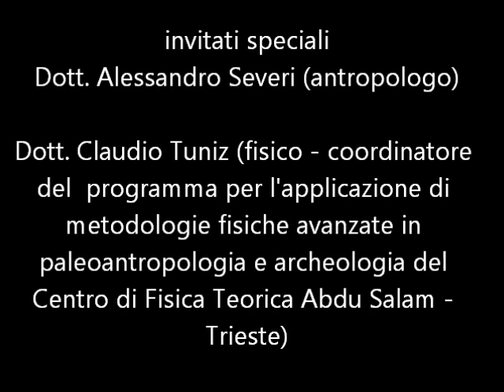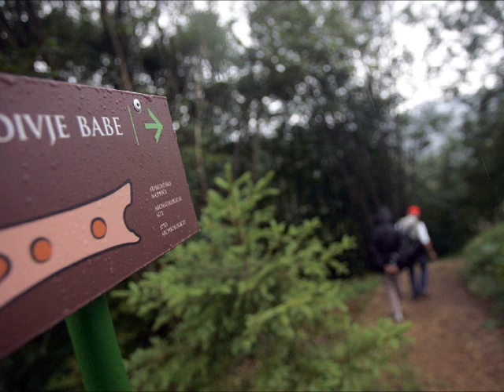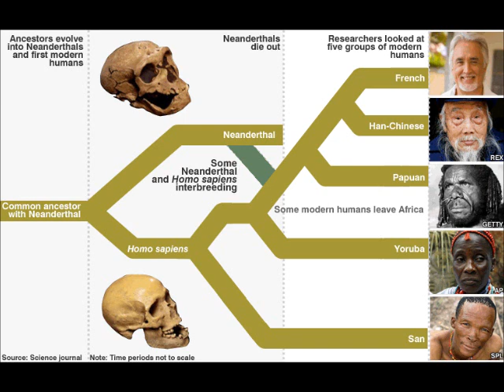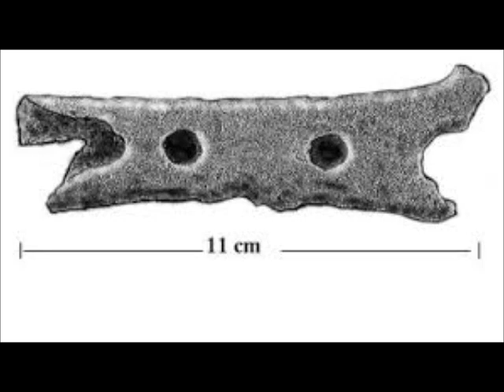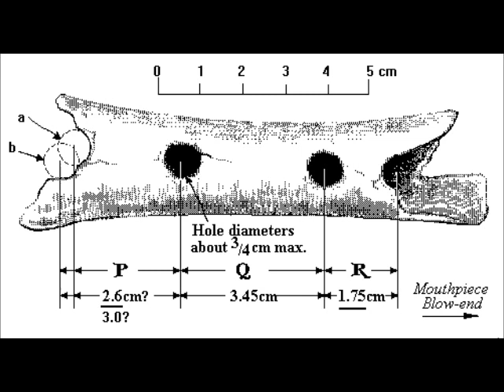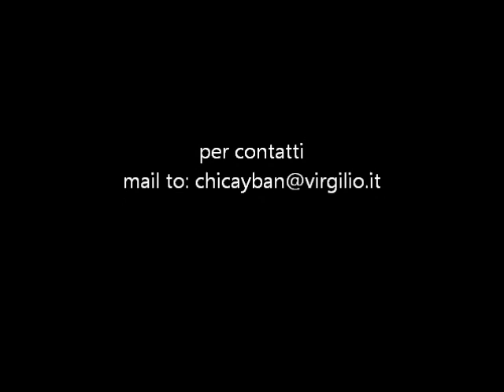LA MUSICA DEL PROFONDO - Prima puntata: Il Flauto Neanderthal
Prima puntata del programma radiofonico LA MUSICA DEL PROFONDO - un progetto di Alberto Chicayban (EPIDAURO - Music & Wellness) per RAI Friuli Venezia Giulia. A cura di Assunta Cannatà. Andata in onda il 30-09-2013. Invitati speciali per la prima puntata: Dott. Alessandro Severi (Antropologo) e Dott Claudio Tuniz (Fisico, coordinatore del programma per l'applicazione di metodologie fisiche avanzate in paleoantropologia e archeologia dell'Istituto di Fisica Teorica Abdus Salam di Trieste. MUSICA DI APERTURA DEL PROGRAMMA: Le Lac, di Bruno Coulais (della colonna sonora di "Himalaya, The Rearing of a Chief").